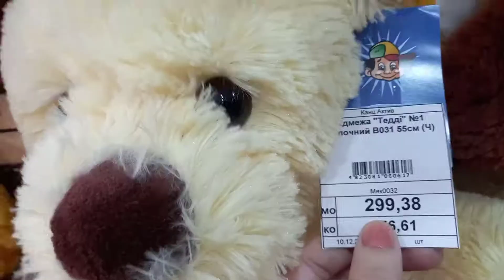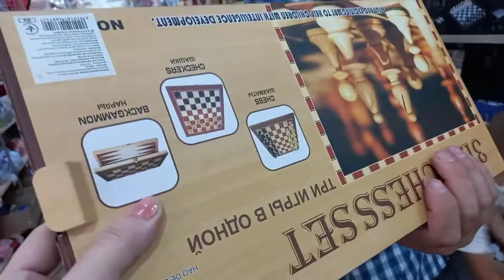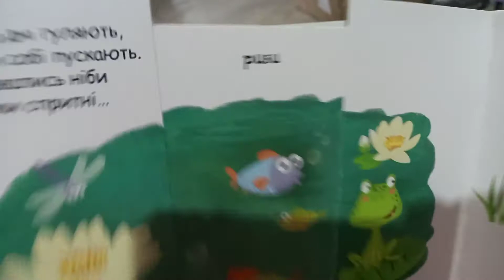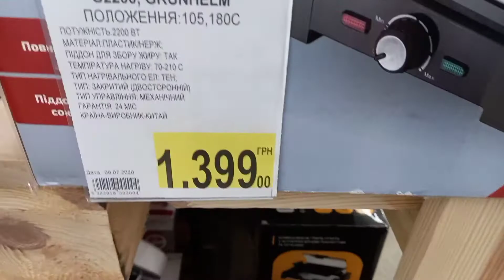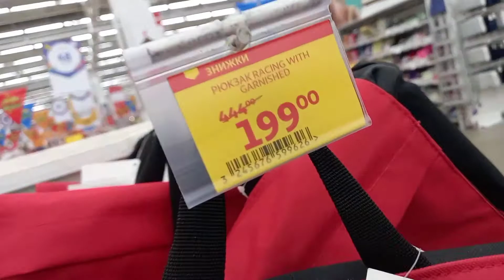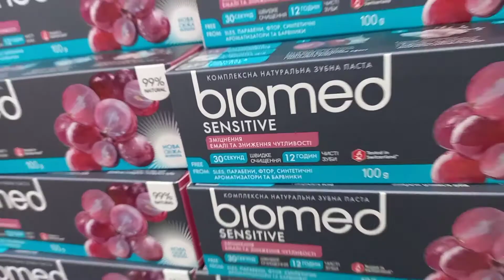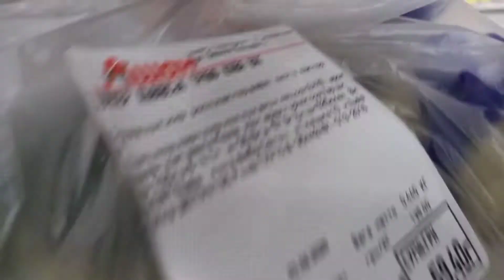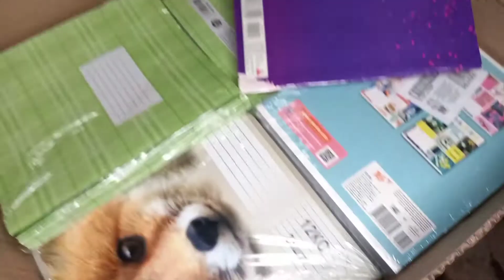МНОГОДЕТНАЯ СЕМЬЯ ПОКУПАЕТ КАНЦТОВАРЫ, ПРОГУЛКА ПО АШАНУ.